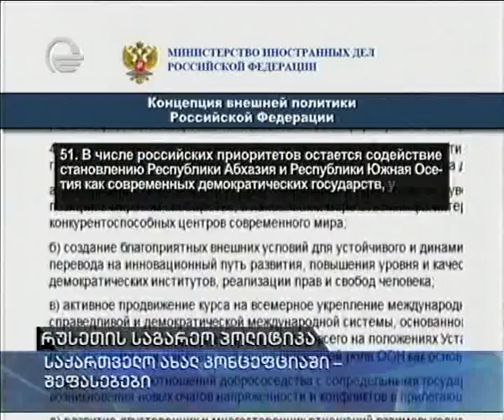რუსეთის საგარეო პოლიტიკა